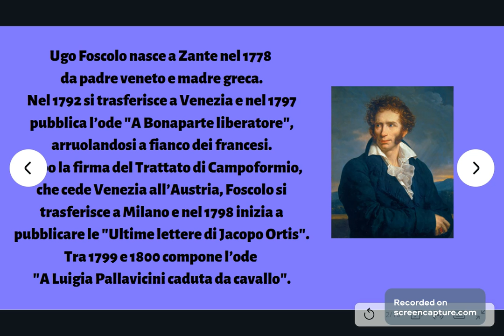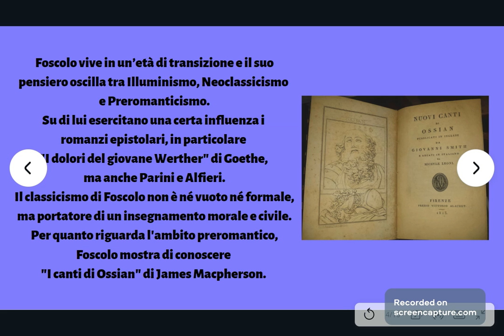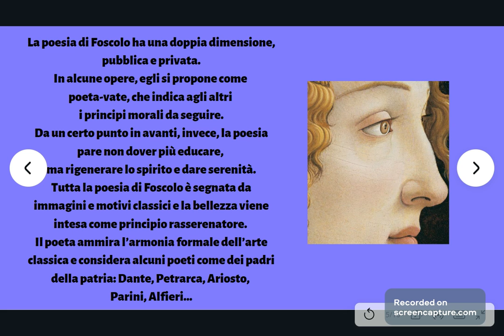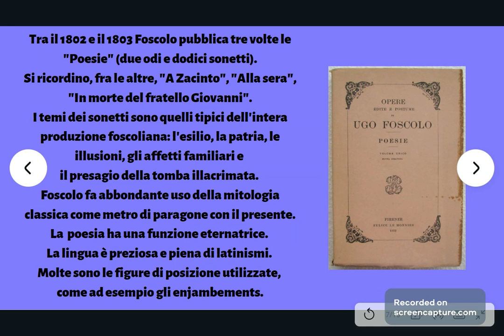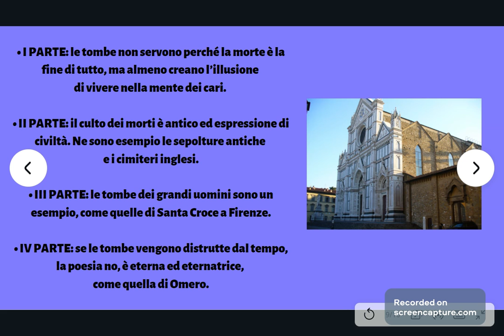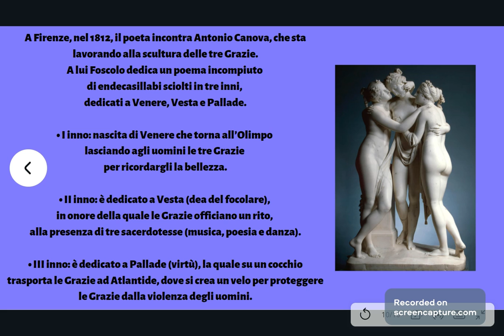ITALIANO: UGO FOSCOLO